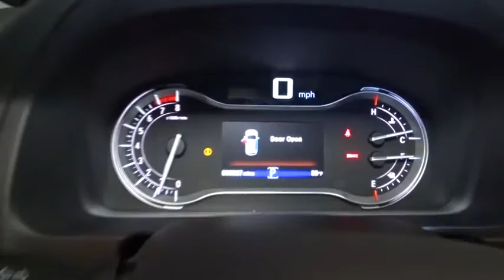2016 Honda Pilot Hillside, Newark, Union, Elizabeth, Springfield, NJ 161734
Radio w/Seek-Scan, Clock and Steering Wheel Controls,SiriusXM Radio -inc: SiriusXM services require a subscription after any trial period, If you decide to continue your SiriusXM service at the end of your trial subscription, the plan you choose will automatically renew and bill at then-current rates until you call SiriusXM at 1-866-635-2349 to cancel, See our Customer Agreement for complete terms Fees and programming subject to change, XM satellite service is available only to those at least 18 years and older in the 48 contiguous United States and D.C,Radio w/Seek-Scan, Clock, Steering Wheel Controls and Voice Activation,Window Grid Antenna,Bluetooth Handsfreelink Wireless Phone Connectivity,Radio: AM/FM Audio System -inc: 225-Watt, 7 speakers including subwoofer, Bluetooth HandsFreeLink, Bluetooth streaming audio, MP3/auxiliary input jack, MP3/Windows Media Audio (WMA) playback capability, Radio Data System (RDS), Speed-Sensitive Volume Control (SVC), USB audio interface w/1.5-Amp and 2.5-Amp charging ports in front and 2.5-Amp charging port in center console, 8 display audio w/high-resolution WVGA (800x480) electrostatic touch-screen and customizable feature settings, HondaLink Next Generation, SMS text message function, Pandora compatibility and Song By Voice (SBV),2 LCD Monitors In The Front,Galvanized Steel/Aluminum Panels,Chrome Grille,Wheels: 18 Alloy,Speed Sensitive Variable Intermittent Wipers,Clearcoat Paint,Deep Tinted Glass,Body-Colored Rear Step Bumper w/Black Rub Strip/Fascia Accent,Body-Colored Bodyside Moldings,Steel Spare Wheel,Compact Spare Tire Stored Underbody w/Crankdown,Fixed Rear Window w/Fixed Interval Wiper and Defroster,Power Liftgate Rear Cargo Access,Express Open/Close Sliding And Tilting Glass 1st Row Sunroof w/Sunshade,Body-Colored Door Handles,Black Side Windows Trim and Black Front Windshield Trim,Front Fog Lamps,Tires: P245/60R18 105H AS,Body-Colored Power Heated Side Mirrors w/Manual Folding,Fully Automatic Aero-Composite Halogen Daytime Running Headlamps w/Delay-Off,Tailgate/Rear Door Lock Included w/Power Door Locks,LED Brakelights,Front Windshield -inc: Sun Visor Strip,Lip Spoiler,Body-Colored Front Bumper w/Black Rub Strip/Fascia Accent,Day-Night Auto-Dimming Rearview Mirror,Illuminated Locking Glove Box,Leather/Metal-Look Gear Shift Knob,Cargo Area Concealed Storage,Driver Foot Rest,Carpet Floor Trim,Front Cupholder,Perimeter Alarm,Front And Rear Map Lights,Heated Front Bucket Seats -inc: 10-way power driver's seat adjustment w/power lumbar support, 4-way power passenger's seat adjustment, 1-touch 2nd-row seats and head restraints at all seating positions,Systems Monitor,4-Way Power Passenger Seat -inc: Power Recline and Fore/Aft Movement,Power Rear Windows and Fixed 3rd Row Windows,Full Cloth Headliner,Outside Temp Gauge,Remote Releases -Inc: Power Trunk/Hatch and Mechanical Fuel,Leather-Trimmed Seats,60-40 Folding Split-Bench Front Facing Manual Reclining Fold Forward Seatback Rear Seat w/Manual Fore/Aft,Full Floor Console w/Covered Storage, Mini Overhead Console w/Storage, Conversation Mirror and 3 12V DC Power Outlets,Leather/Metal-Look Steering Wheel,Power Door Locks w/Autolock Feature,2 Seatback Storage Pockets,Fixed 60-40 Split-Bench 3rd Row Seat Front and Manual Fold Into Floor,Front Center Armrest and Rear Center Armrest w/Storage,Proximity Key For Doors And Push Button Start,Interior Trim -inc: Metal-Look Instrument Panel Insert, Chrome And Metal-Look Interior Accents,Cargo Space Lights,8 Person Seating Capacity,Trunk/Hatch Auto-Latch,Manual Tilt/Telescoping Steering Column,Rear HVAC w/Separate Controls,Fade-To-Off Interior Lighting,3 12V DC Power Outlets,HVAC -inc: Underseat Ducts, Headliner/Pillar Ducts and Console Ducts,Analog Display,Engine Immobilizer,Cruise Control w/Steering Wheel Controls,Compass,Dual Zone Front Automatic Air Conditioning,Instrument Panel Bin, Interior Concealed Storage, Driver / Passenger And Rear Door Bins,Full Carpet Floor Covering -inc: Carpet Front And Rear Floor Mats,Air Filtration,Rear Cupholder,Driver And Passenger Visor Vanity Mirrors w/Driver And Passenger Illumination,Leather Door Trim Insert,FOB Controls -inc: Trunk/Hatch/Tailgate, Windows, Sunroof/Convertible Roof and Remote Engine Start,HomeLink Garage Door Transmitter,Remote Keyless Entry w/Integrated Key Transmitter, 4 Door Curb/Courtesy, Illuminated Entry and Panic Button,Valet Function,Trip Computer,Driver And Passenger Heated-Cushion and Driver Heated-S